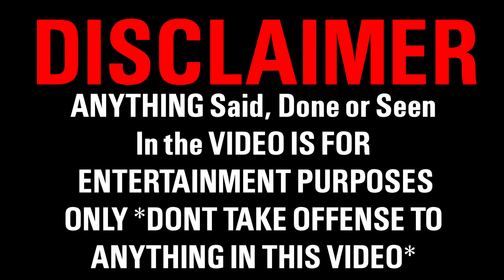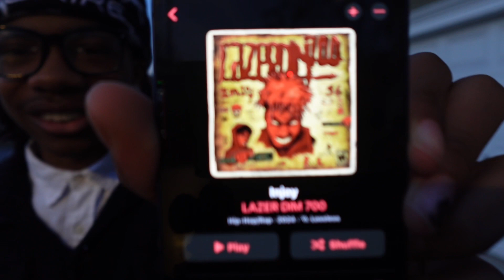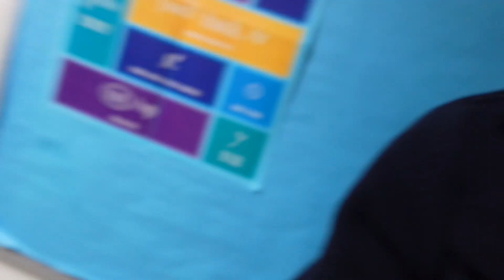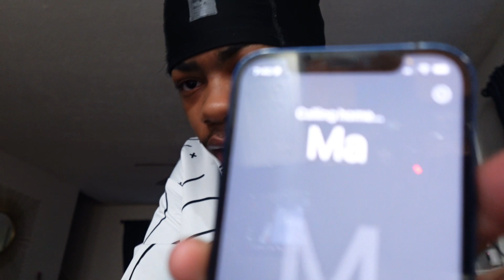Surviving Langston Hughes!